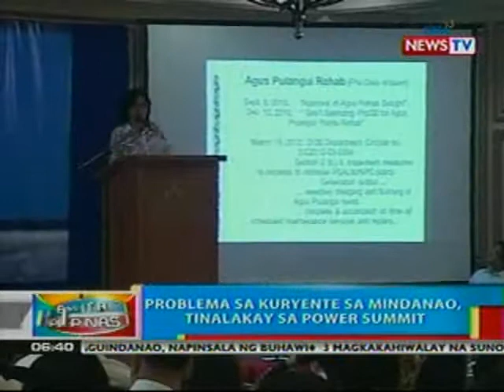BP: Problema sa kuryente sa Mindanao, tinalakay sa power summit sa Davao